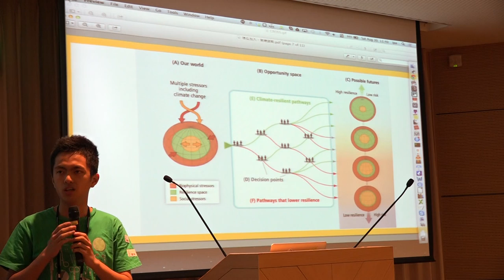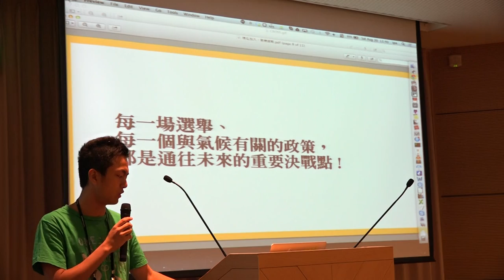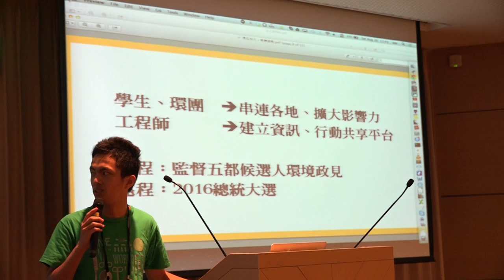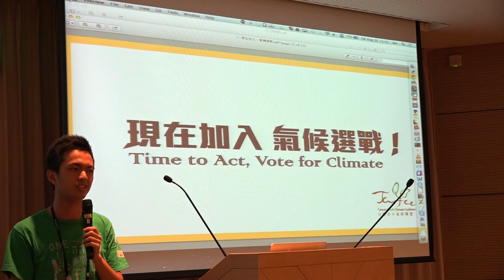g0v tw hackath10n 提案 氣候選戰 台灣零時政府第拾次資料科學黑客松